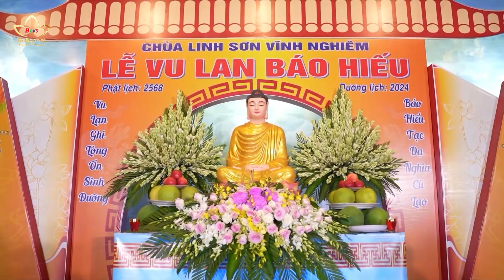Những nỗi nhớ niềm thương mùa Vu Lan | Bchannel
Mùa vu lan năm nay, Phật tử từ khắp mọi nơi đã trở về chùa Linh Sơn, TP.Thái Nguyên, tỉnh Thái Nguyên từ rất sớm, tất bật chuẩn bị cho Đại lễ. Thực tế, đây không chỉ là ngày lễ của riêng Phật giáo mà đã trở thành một nét văn hóa để những người con thể hiện lòng hiếu thảo đối với các đấng sinh thành, tri ân các vị anh hùng, đền đáp Tứ trọng ân.